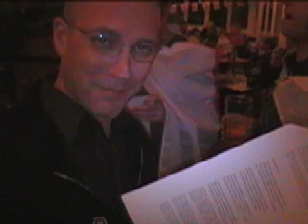Jerusalem at the Rochester, Stoke Newington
In celebration of St Goerges' Day...